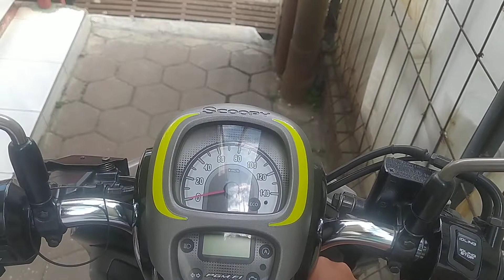Honda Scoopy 2017 Startup